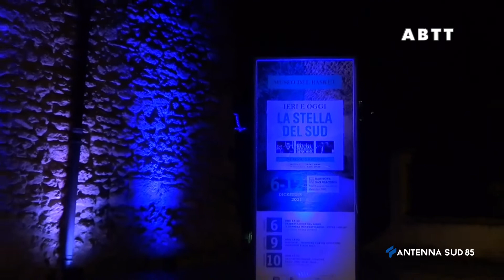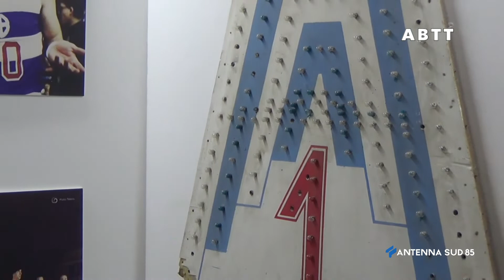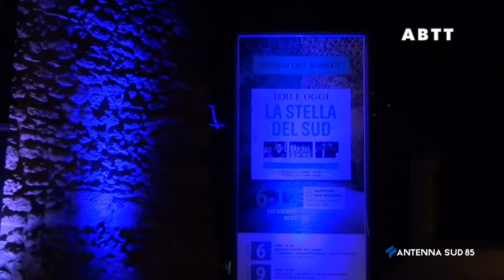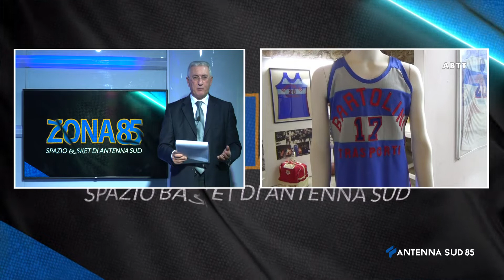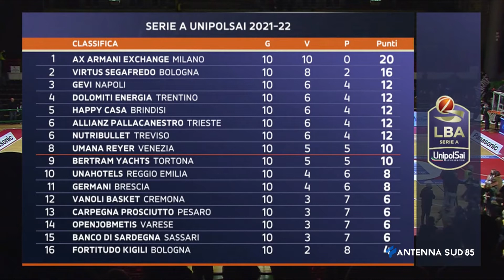Zona 85 del 06 Dicembre 2021